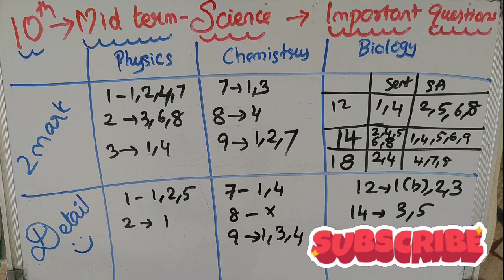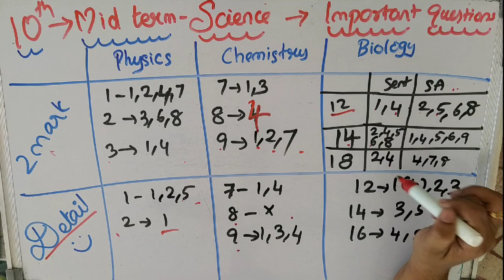10th SCIENCE | MIDTERM IMPORTANT QUESTIONS | REDUCED TN SYLLABUS 2020-21| ENGLISH AND TAMIL MEDIUM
10th SCIENCE | MIDTERM IMPORTANT QUESTIONS | REDUCED TN SYLLABUS 2020-21| ENGLISH AND TAMIL MEDIUM
10th SCIENCE | MIDTERM IMPORTANT QUESTIONS | REDUCED TN SYLLABUS 2020-21| ENGLISH AND TAMIL MEDIUM

 Very Important
 5 Mark Questions AND 2 MARK QUESTION
(Examples,Exercises )
This video WILLBE very useful for you.
2mark questions important
5 mark questions important
2mark and 5 mark questions impotant 10th std
samacheer 10th important questions SCIENCE
10th important 5 and 2 mark questions SCIENCE

std 10 reduced syllabus SCIENCE
class 10 reduced syllabus sslc,
10th SCIENCE reduced syllabus,
SCIENCE class 10 reduced syllabus 2021,
SCIENCE class 10 reduced syllabus 2020-21,
tn 10 std SCIENCE reduced syllabus